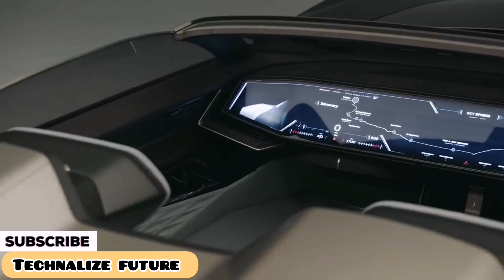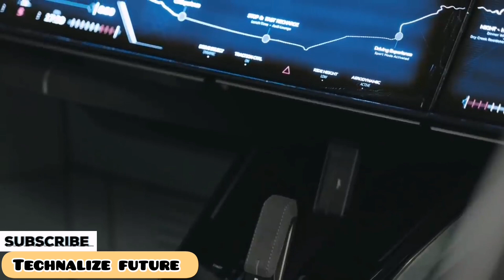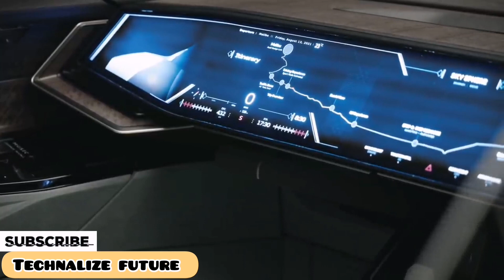The Audi Car of the Future - Audi Skysphere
This is the Audi car of the future called the Audi Skysphere and I am the first person in the World to drive one!

The futuristic car has a moving steering wheel, fully autonomous driving and looks incredible. Is this the coolest Audi in the world? Is this the coolest car in the world? This concept car joins the Audi Grand Sphere in a sustainable, elegant and futuristic approach to the car world.

Audi skysphere - Interior, Exterior and Features

Power: 465 kW
Torque: 750 Nm
Range (WLTP): 500 km
0-100 (km/h): 4 s
Weight (kg): 1.800
L/W/H "Sports" mode (m): 4.94/2.00/1.23
L/W/H "Grand Touring" mode (m): 5.19/2.00/1.24
Rear-wheel steering and adaptive air suspension